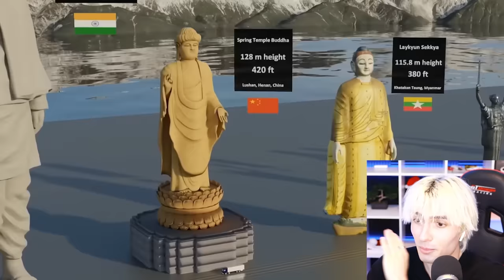only 1% can finish this video..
Today we look at compilations of funny tik tok trends, oddly satisfying videos, viral youtube shorts + only 1% can finish this video..

Welcome to Serum where I find the best trending videos + videos people have forgotten about, and put them all in one video! Similair to Daily Dose Of Internet & SSSniperWolf